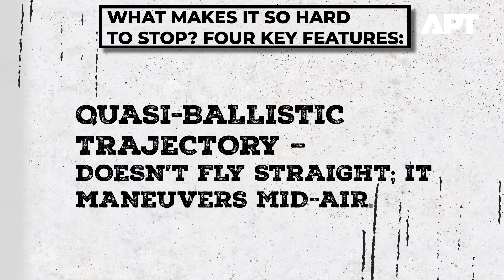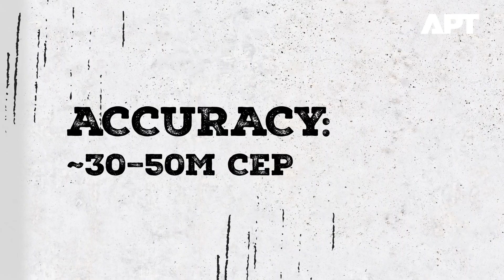Explained: How Russia's Iskander-M, KN-23 Are Outshining US' Patriots | Russia Ukraine War | APT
Ukraine faced one of the most intense missile attacks since the war began. But this time, the weapons weren’t just fast—they were smart. Russia used advanced Iskander-M ballistic missiles and possibly North Korean-made KN-23s with decoys and in-flight maneuvers. Even Patriot systems struggled. Here’s what’s changing in modern missile warfare—and what it means for Ukraine and the world.